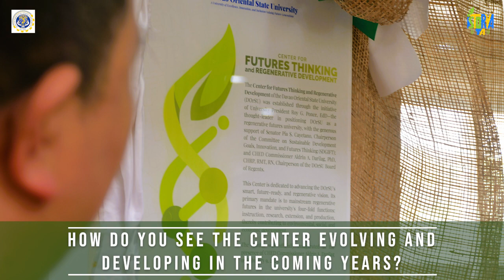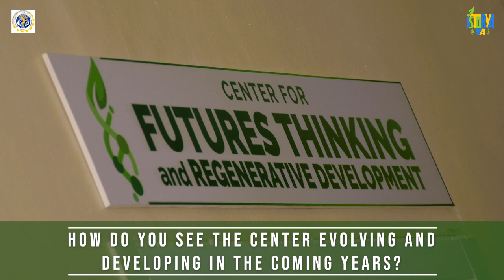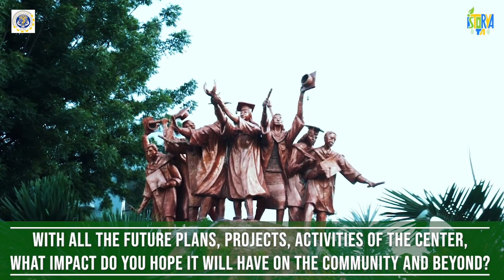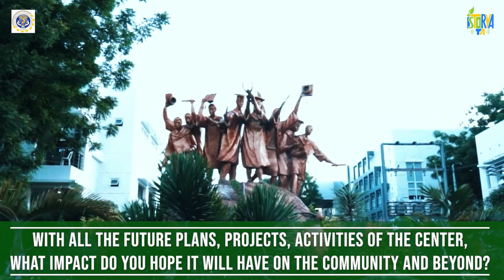Episode 1 – 𝗜𝘀𝘁𝗼𝗿𝘆𝗮 𝗧𝗮! 𝘧𝘦𝘢𝘵𝘶𝘳𝘪𝘯𝘨 𝘔𝘢𝘱𝘢𝘨𝘺𝘢𝘮𝘢𝘯: 𝘐𝘯𝘵𝘦𝘳𝘢𝘤𝘵𝘪𝘷𝘦 𝘊𝘰𝘯𝘷𝘦𝘳𝘴𝘢𝘵𝘪𝘰𝘯𝘴 𝘰𝘯 𝘙𝘦𝘨𝘦𝘯𝘦𝘳𝘢𝘵𝘪𝘷𝘦 𝘍𝘶𝘵𝘶𝘳𝘦𝘴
In this episode, University President Dr. Roy G. Ponce talks about the promotion of futures literacy, which allows people to better understand the role of the future in what they see and do. Through his project — Hiraya ng Silangang Davao: University-wide Capacity Building Program towards the Establishment of a Center for Futures Thinking and Regenerative Development, DOrSU – CFTRD came to life, which is essential in rebranding DOrSU as a regenerative university.